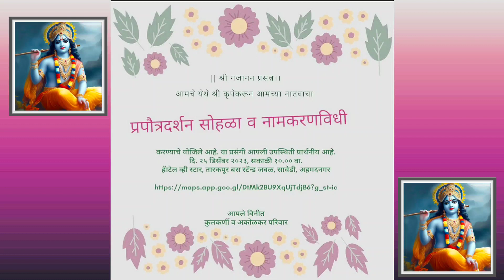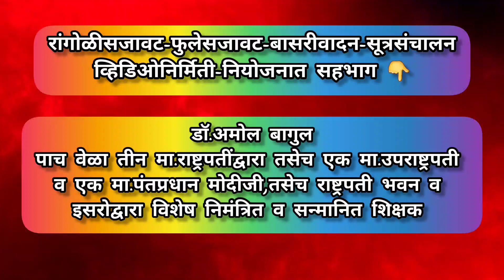चि.अव्युक्त चिन्मय-मृण्मयी कुलकर्णीचा प्रपौत्रदर्शन सोहळा व नामकरण सोहळा